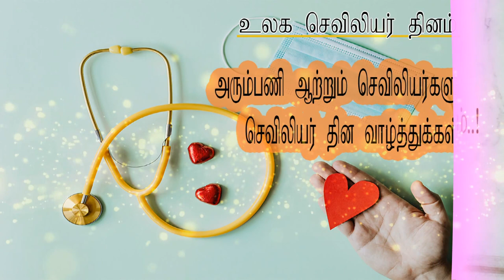Nursing whatsapp status for nurse |To become a nurse very hard same as doctor|nurse day tamil status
Happy International Nurses Day Whatsapp Status Wishes Greeting 2021 | Nurses whatsapp Status | IND

international nurses day whatsapp status

nurses day
national nurses day
nurses
national nurses day 2020
national nurses week 2020
international nurse day
nurses day 2020
happy nurses day 2020
nurses week 2020
international nurses day 2020
international nurses
international nurses day 2020 uk
international nurse day 2020
thank you nurses
international nurses day 2020 - theme
nurses day whatsapp status download
🌸cute romantic motivational sad whatsapp status
🌸 tamil best ar rahman ilayaraja aniruth yuvan shanker raja
🌸 love feeling
🌸 love failure new whatsapp status
🌸 lovelywonderful whatsapp status
🌸 google organization
🌸 freek tamilan
🌸 sreyas salim trending WhatsApp status videos,
🌸 whatsapp video
🌸 whatsapp status
🌸 lastest whatsapp status videos 🌸 whatsapp videos status
🌸 status videos 30 second
🌸 videos 30 second
🌸 whatsapp hit status videos tamil 🌸 whatsapp status punjabi
🌸 whatsapp status Raajasthani
🌸 heartbroken whatsapp status 🌸 heart touching whatsapp status video
🌸 30 second love video whatsapp status
🌸 video 30s cute love whatsapp status
🌸 most viewed english song
🌸 whatsapp status English love 🌸 emotional
🌸 motivational whatsapp status 🌸 despacito eid sherin let me love you closer
🌸 whatsapp videos
🌸 download video for whatsapp status
🌸 emoji songs whatsapp status 🌸 comedy whatsapp status
🌸 whatsapp comedy status
🌸 whatsapp status comedy sad
🌸 emotional heart touching
🌸 whatsapp status whatsapp statuz